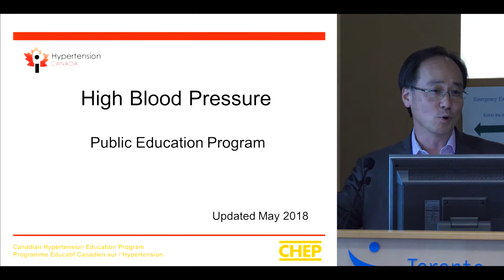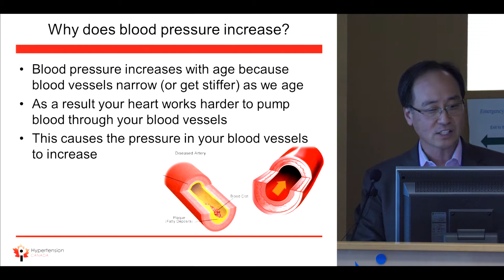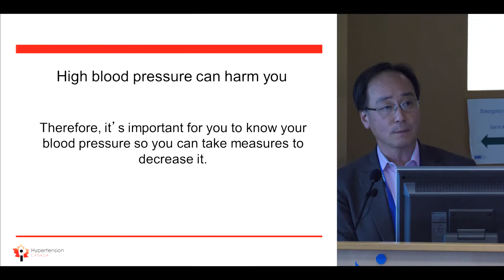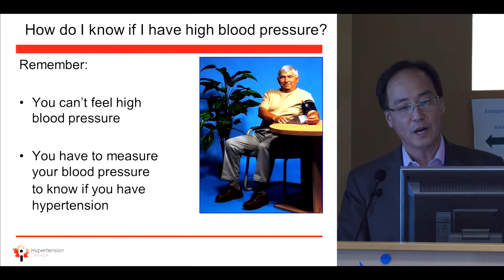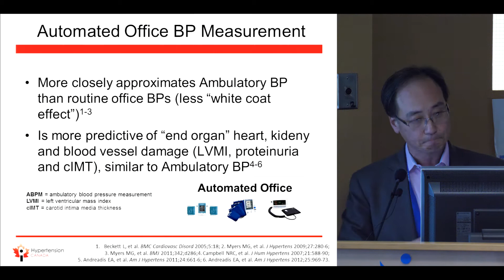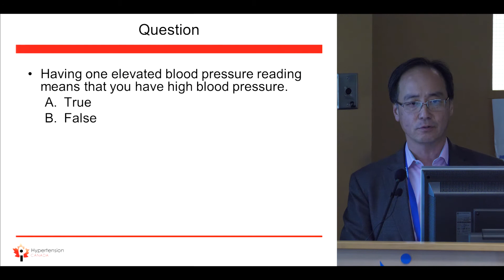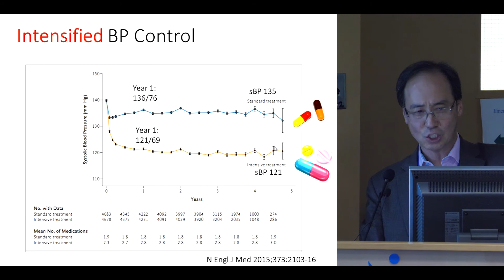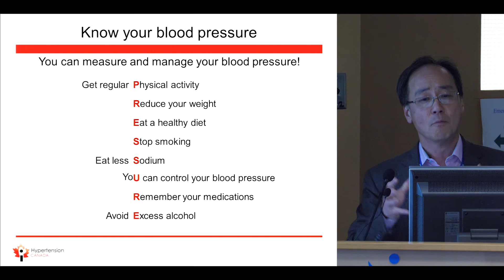Take Charge May 17 2018